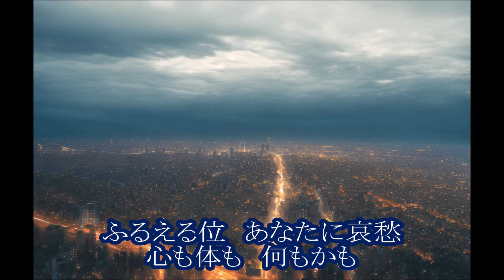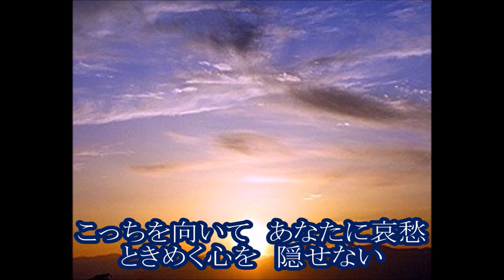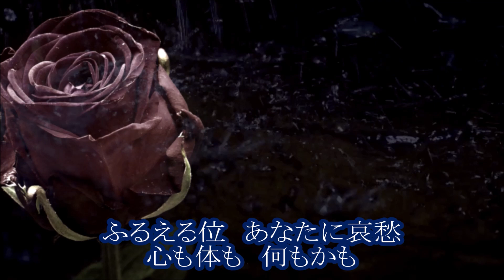岡本幸太 あなたに哀愁 cover輩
たまには男性の曲を
３７歳でのデビュー曲だそうです